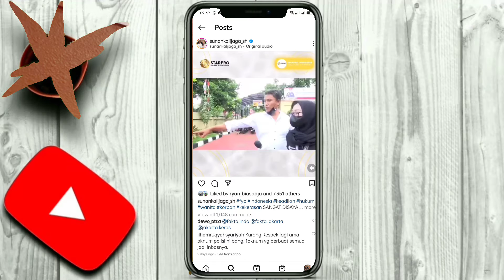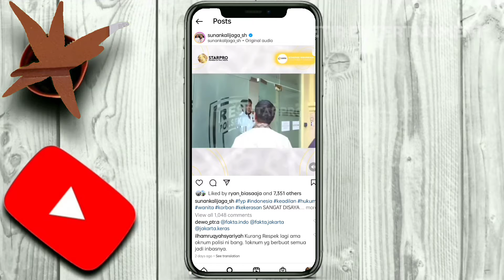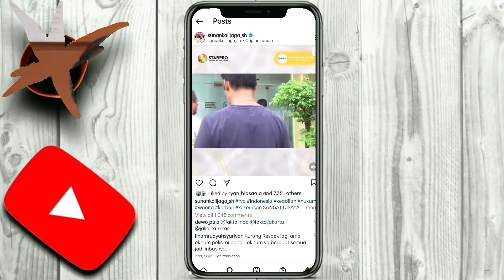VIRAL ! SURUH WARTAWAN BICARA DENGAN POHON , SUNAN KALIJAGA DIPERLAKUKAN K454R OKNUM POLISI !!!